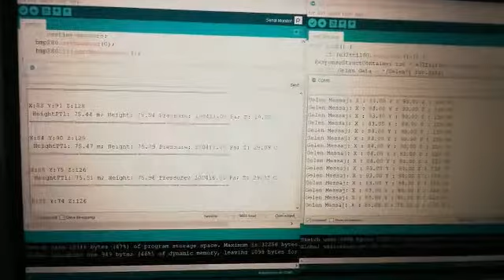Atu Dynamics Gökkuzgun Takımı ATA-1 Roketi İletişim Testleri